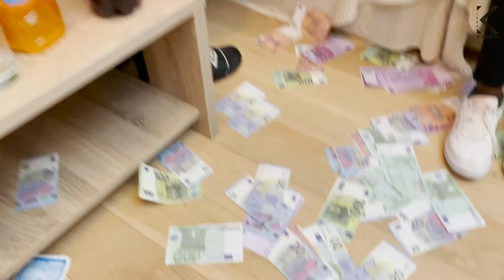Ladji et l'argent